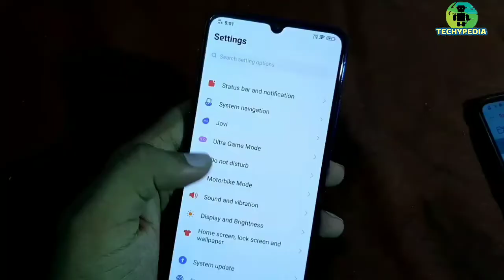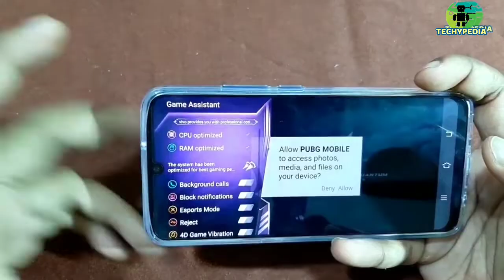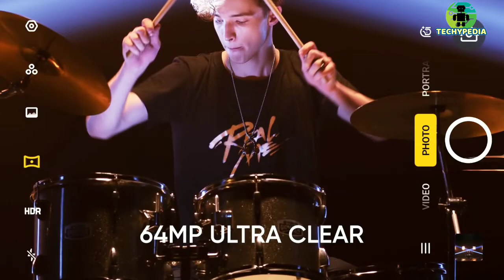Realme XT VS Vivo Z1X Full Comparison,Display, Camera And Performance.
Hey Dosto Aap Sab Kaise Ho?

Aaj Ke Is Video Me Maine Vivo Z1X Se Compare Kiya Hai Realme XT Ko And Maine Apna Honest Opinion Diya hai. I Hope Aaplogo Ko Ye Video jarur Pasand Aayega.